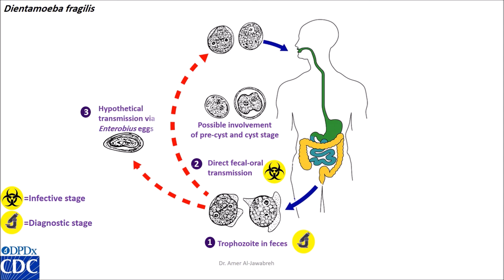Dientamoeba fragilis life cycle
Course: Diagnostic Parasitology- online teaching- COVID-19 time